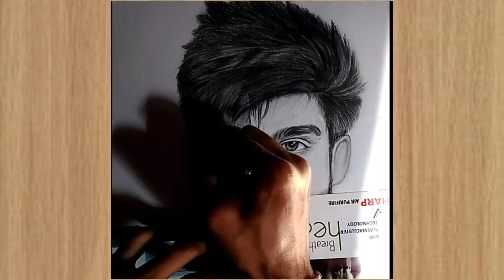,Sketch of Inder chahal/ Panjabi singer, Inder Chahal Sketch, sketch of Inder Chahal Panjabi Singe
If you like this video please like and sascrib

new sketch by Deepak Razoriya madart 😉